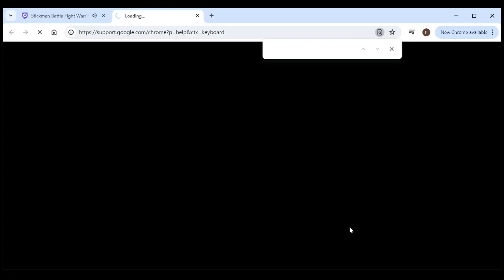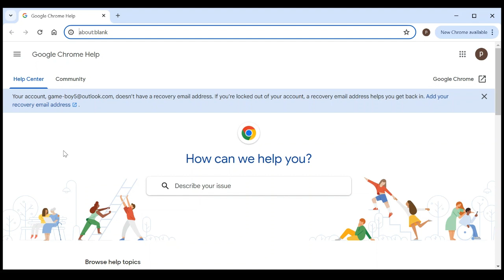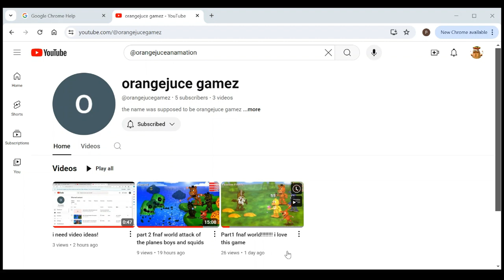I played stickman battle